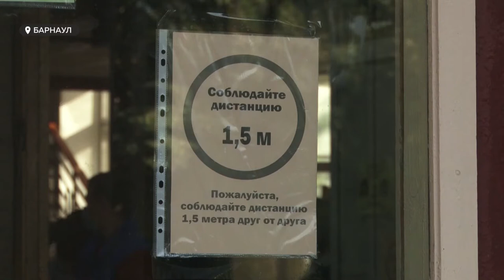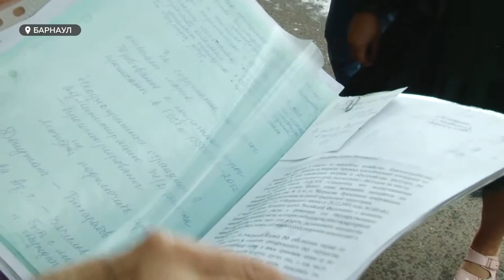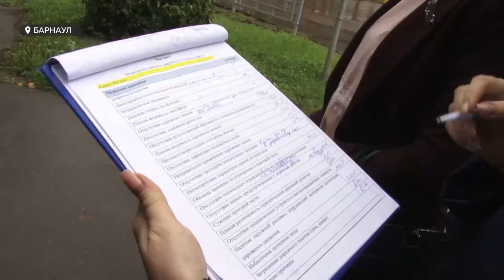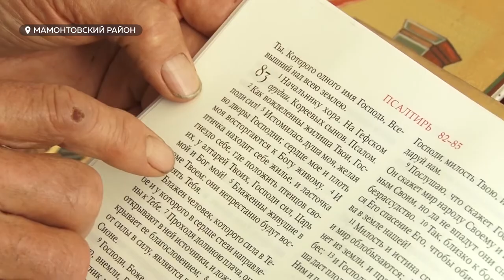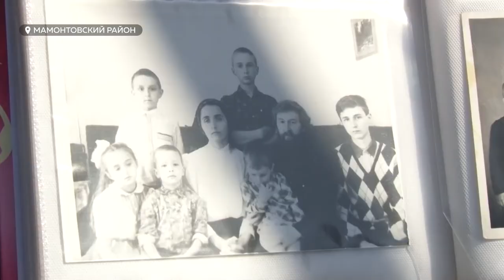«День с Толком». 01.09.2020. Выпуск 19:30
- Встреча, спустя несколько месяцев. Школы и вузы края начинают свою работу оффлайн.
- Святой источник, в котором не совсем святая вода. Что на самом деле пьют барнаульцы, надеясь на целительный эффект?
- Без Кустурицы и красной дорожки. Как пройдёт 22 Шукшинский кинофестиваль на Алтае?